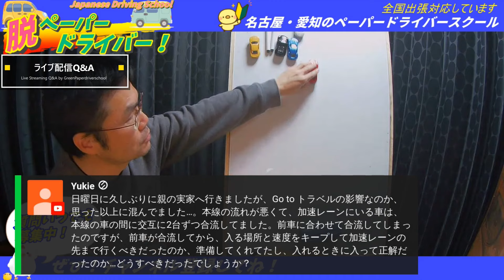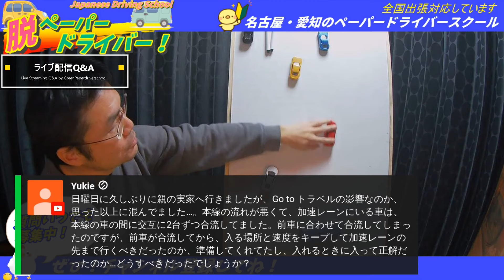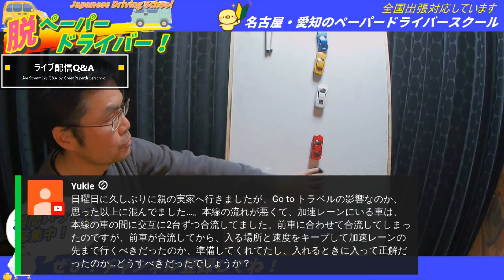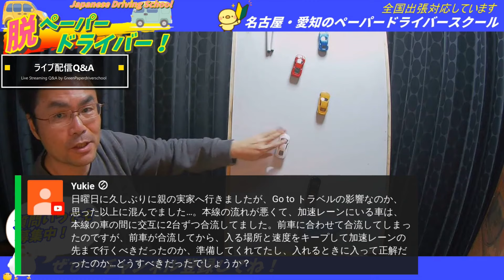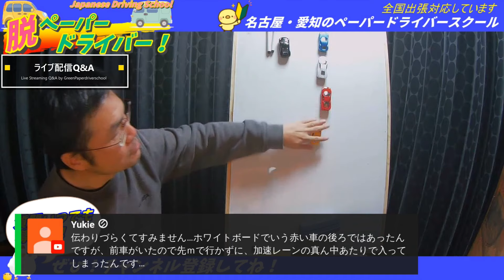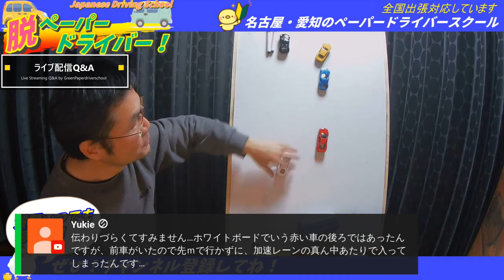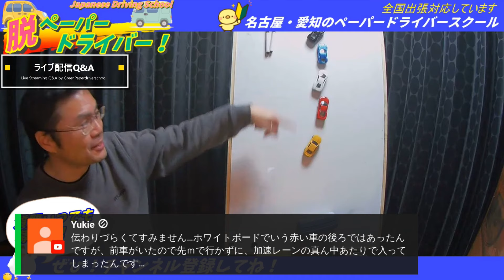【高速道路の合流！どこに入ったらいい？】混んでて前に車がいる時に注意するポイント ペーパードライバー・初心者向け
本線が混んでるところに合流する時にどこに入ったら良い？悩むと困る合流の仕方

【左バック】

基礎編

フリーBGM「カナリアスキップ」／作（編）曲 ： まんぼう二等兵

運転のコツ ペーパードライバー 高速道路の合流！どこに合流するのが良い？